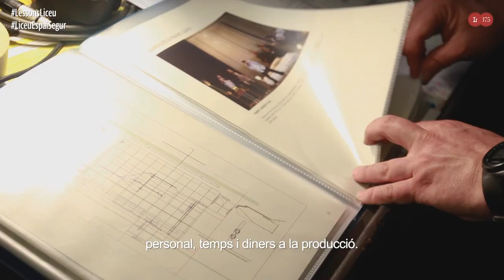'Lessons in Love and Violence' (2020/21) - Una coproducció internacional (Cap. 2)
Dan Ayling, Stéphane Degout i Georgia Jarman posen en valor la coproducció de set teatres d'òpera d'arreu del món.
'Lessons in Love and Violence' arriba el 26 de febrer al Gran Teatre del Liceu per primera vegada a Espanya. La darrera òpera de George Benjamin i Martin Crimp